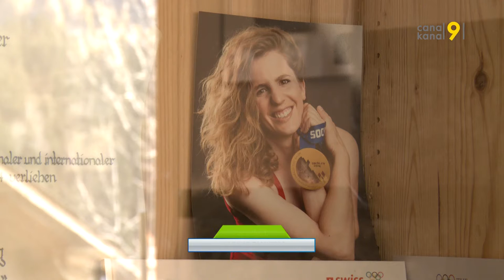Patrizia Kummer: Mit längerem Board in die Olympia-Saison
Bericht aus der Sendung "Sport" vom 21.November 2017